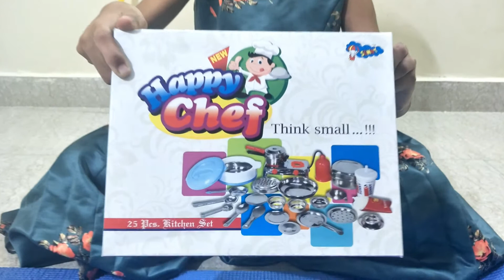Un Boxing Of Miniature Kitchen Set | 25 Pieces Of Mini Kitchen Set | kitchen toys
I WAS PURCHASE THIS OUR OWN MONEY

THANK U